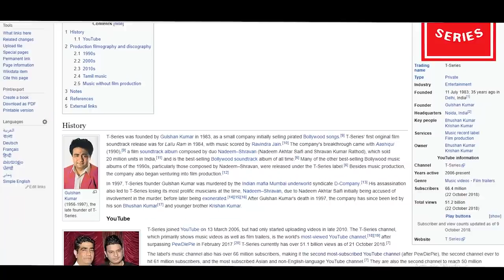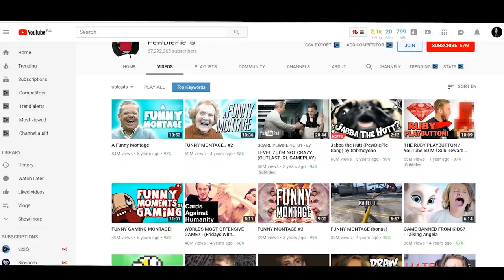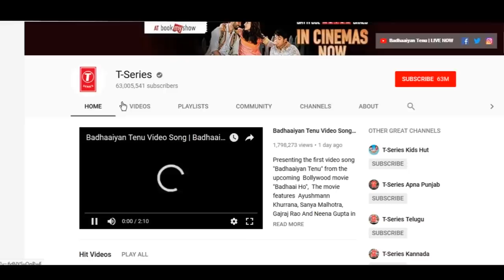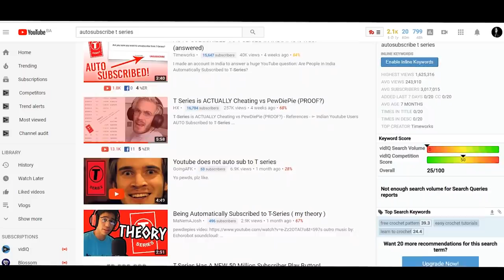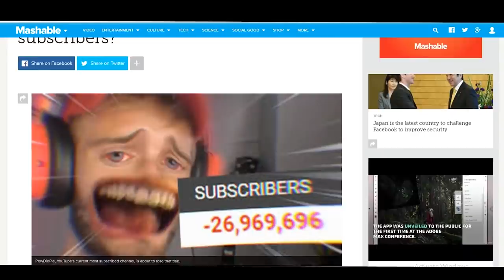PewDiePie vs. T-Series: What now?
PewDiePie, Youtube's biggest channel, is about to be overtaken by T-series, an Indian production company. So what comes next? I've seen a lot of stupid information and missinformation being tossed around, so I wanted to answer some of the most common questions to the best of my ability!

My stuff:

18-105mm f3.5-5.6 (very adaptable)
50mm f1.4 (killer lens)